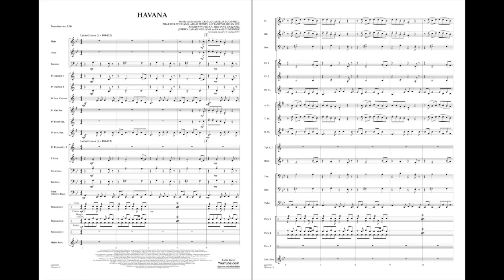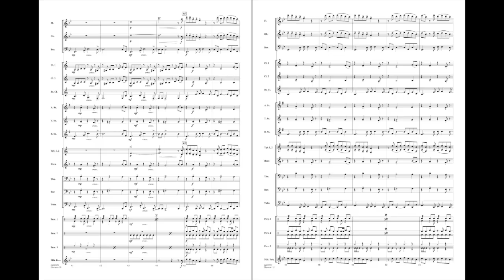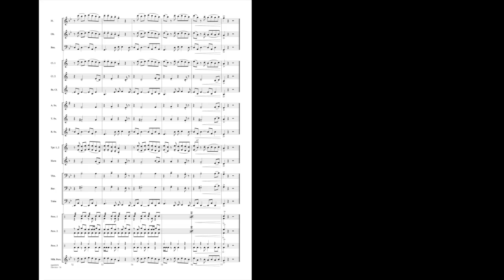Havana arranged by Matt Conaway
Camila Cabello dominated the pop charts with her distinctive pop hit. Featuring a steamy Latin groove and catchy melodic lines, this arrangement will sound great with limited rehearsal time.
HL04005569
HL04005570